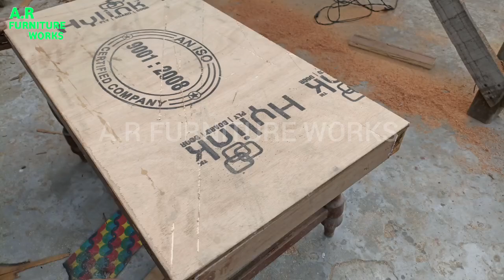30 YEARS OLD TABLE RESTORE BY AR.FURNITURE WORKS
30 YEARS OLD TABLE RESTORE BY AR.FURNITURE WORKS
30 YEARS OLD TABLE RESTORE BY AR.FURNITURE WORKS
30 YEARS OLD TABLE RESTORE BY AR.FURNITURE WORKS